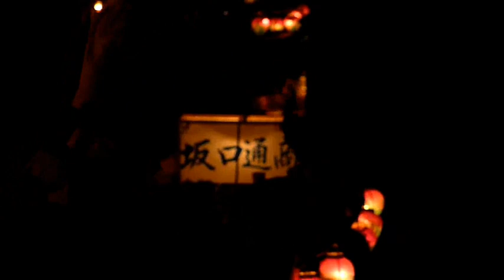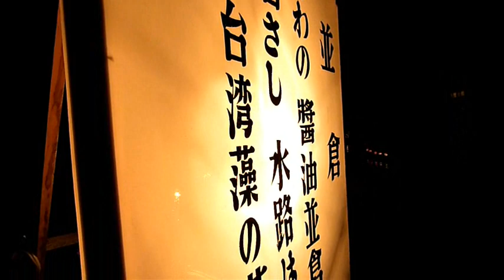白秋祭 水上パレード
毎年、１１月１日～３日白秋の命日（昭和１７年１１月２日）をはさんで白秋祭が行われます。